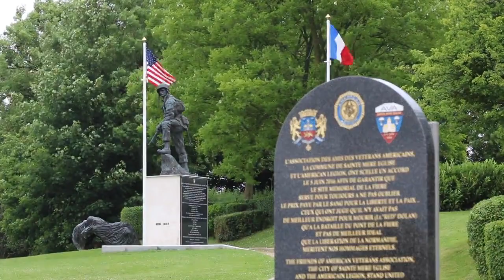Brig. Gen. Slocum at Normandy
We want to thank all of the veterans who served in World War II as we remember D-Day in Normandy, France.